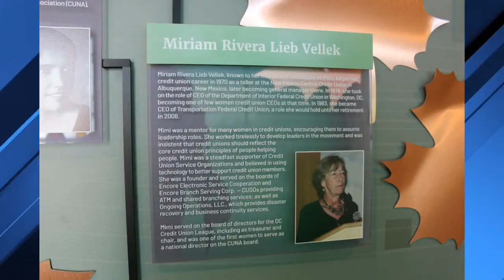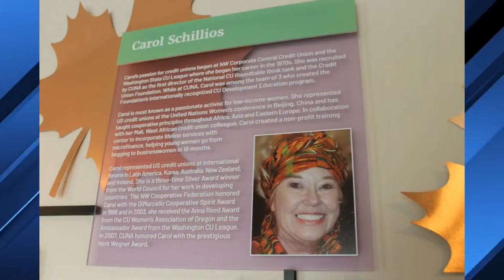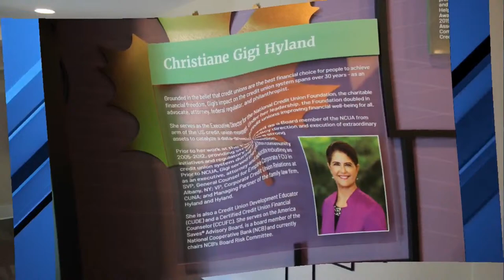Credit Union Women Making History: HerStory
Celebrate the amazing women of the credit union movement and the museum's newest exhibit. Streamed LIVE at 11 AM EDT on Thursday, September 29, 2022, from America's Credit Union Museum in Manchester, New Hampshire.

A Cooperative Credit Union Association Production.
Walt Laskos, producer